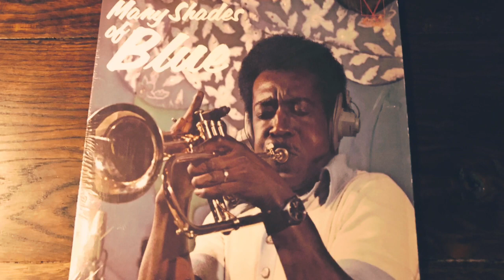BLUE MITCHELL -"Blue Funk" JAZZ FUNK/RAREGROOVE ジャズ・ファンク/レアグルーヴ(vinyl record)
1940年代から1970年代の音楽が好きなんです。

今回は、ブルー・ミッチェルのBlue Funkです。

ブルー・ミッチェルことリチャード・アレン・ミッチェルは、アメリカ合衆国のジャズ・トランペット奏者。伸びのあるクリアーな音色でハード・バップ期には人気を集めた。バンドリーダーやサイドマンとして、リバーサイドやブルー・ノート、メインストリームといったレーベルに多くの録音を遺した。(ウィキペディアより)
この曲は、74年にリリースされたアルバム『Many Shades Of Blue』より、ファンキーなグルーヴにBlue Mitchellのトランペットの音が心地よいジャズ・ファンクです。

Blue Mitchell, Jim Bossy, Jon Faddis, Marky Markowitz - trumpet
Joe Farrell - flute, tenor saxophone
Seldon Powell - tenor saxophone, baritone saxophone
Frank Vicari - tenor saxophone
Joe Beck, John Tropea - guitar, acoustic guitar
Sam Brown - acoustic guitar
Wilbur Bascomb, Michael Moore - electric bass
Jimmy Madison - drums